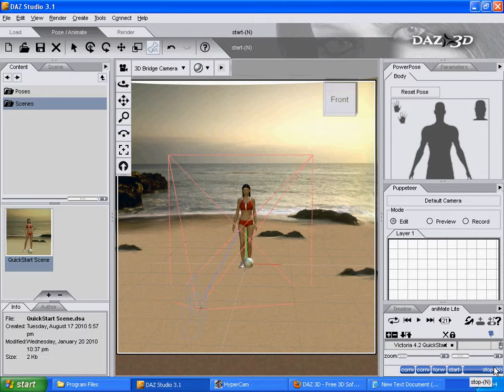Ali Hisham Movie's